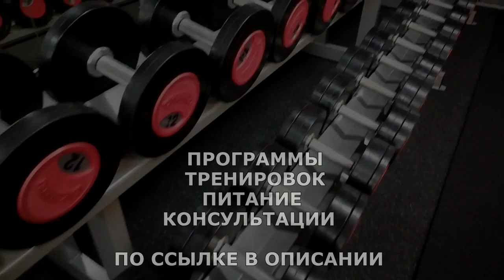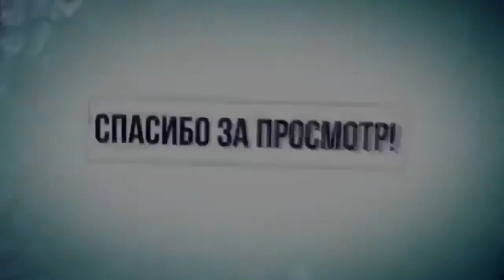ТРЕНИРОВКИ С ПОХМЕЛЬЯ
Похме́лье — постинтоксикационное состояние вследствие злоупотребления алкогольными напитками, сопровождающееся неприятными психологическими и физиологическими эффектами, такими как головная боль, раздражительность, сухость во рту, потливость, тошнота.

ЖМИ для ЗАКАЗА:
ВСЕМ ОТВЕЧУ И ПОМОГУ:
1.ЗАДАТЬ ЛЮБОЙ ВОПРОС ONLINE И РАЗОБРАТЬ ЕГО ПО ПУНКТАМ
2.РАСПИСАТЬ ПРОГРАММУ ТРЕНИРОВОК(СУШКА/МАССА НА ВЫБОР).
3.РАСПИСАТЬ ПРОГРАММУ ПИТАНИЯ(СУШКА/МАССА НА ВЫБОР).
4.ПОДБОР СПОРТИВНЫХ ДОБАВОК
5.КОРРЕКЦИЯ ФИГУРЫ ТРЕНАЖЁРНЫЙ ЗАЛ
6.ПЕРСОНАЛЬНЫЕ/ПАРНЫЕ ТРЕНИРОВКИ НА ПЕТЛЯХ TRX
7.ПЕРСОНАЛЬНЫЕ ONLINE ТРЕНИРОВКИ/ВЕДЕНИЕ 24/7